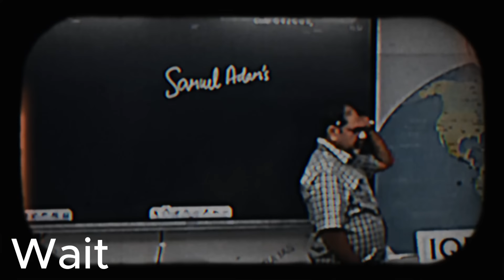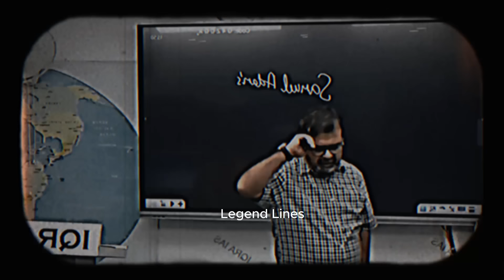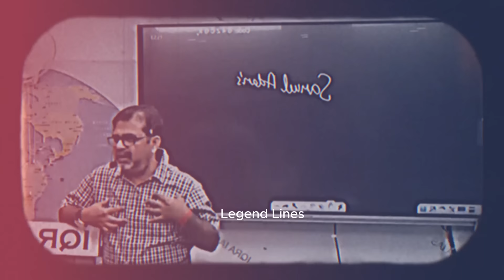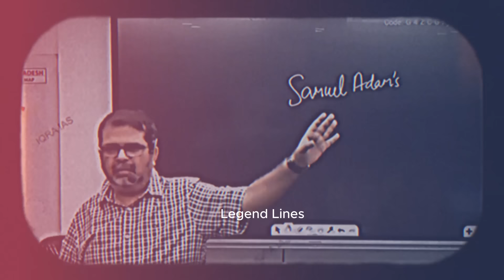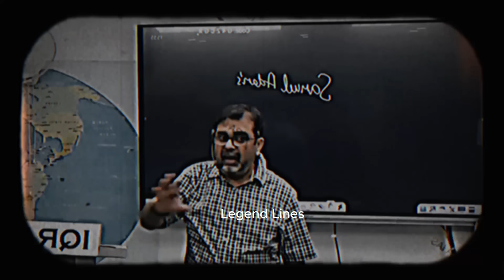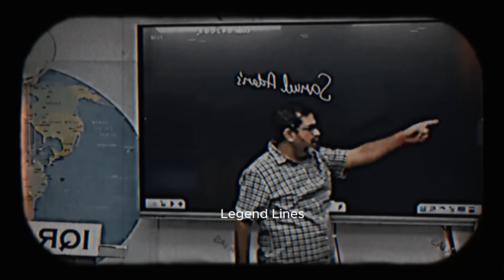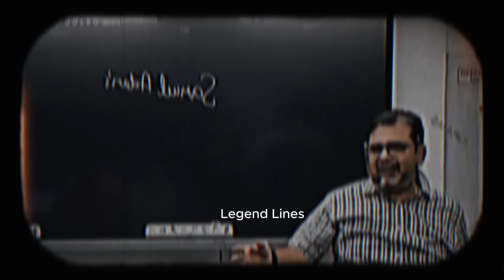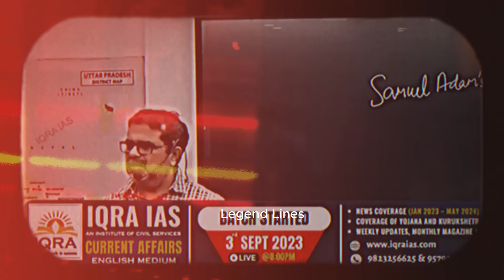राम को नहीं मानते 🔥 राम को लाएंगे | avadh ojha sir | ojha sir motivation